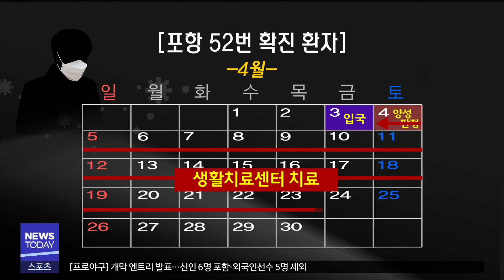[대구MBC뉴스] 포항 유학생 재확진..전파력 낮다지만 '조마조마'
내용: 포항 유학생 재확진..전파력 낮다지만 '조마조마' - 김기영 기자 (포항M)